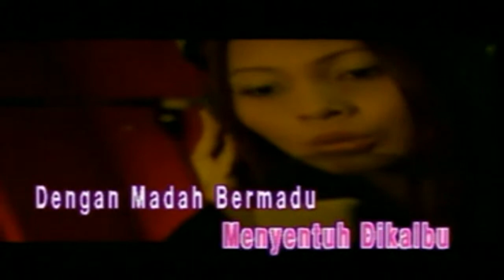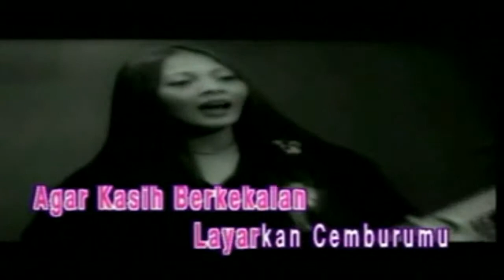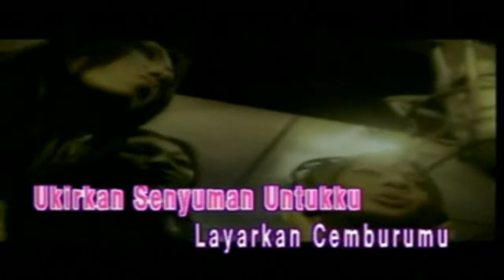Racun Pujangga - Candy (HD/Karaoke/HiFiDualAudio)